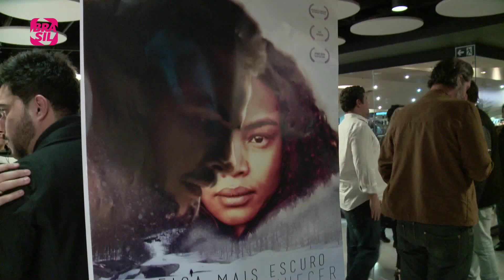CACO CIOCLER e THIAGO LUCINO em FICA MAIS ESCURO ANTES DO AMANHECER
Matéria produzida para o programa Cinejornal do Canal Brasil sobre a pré-estreia do filme "Fica Mais Escuro Antes do Amanhecer". O segundo longa metragem de Thiago Luciano, que também é roteirista e protagonista do filme, aborda as consequências da perda de um filho na vida de um casal. O elenco ainda conta com Caco Ciocler, Lucy Ramos, Imara Reis, entre outros. O drama é uma produção da Zero Grau Filmes e coproduzido pelo Canal Brasil.

Participam desta reportagem:
- Thiago Luciano, diretor
- Caco Ciocler, ator
- Beto Schultz, produtor